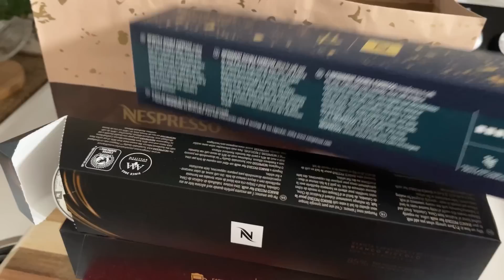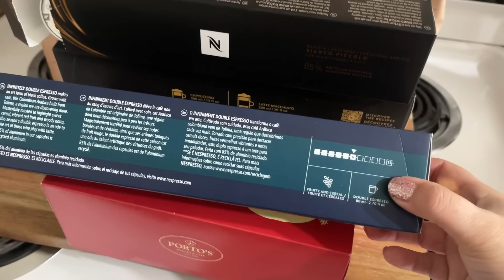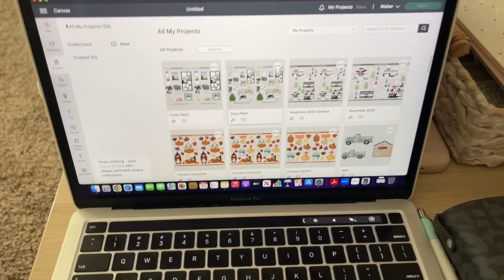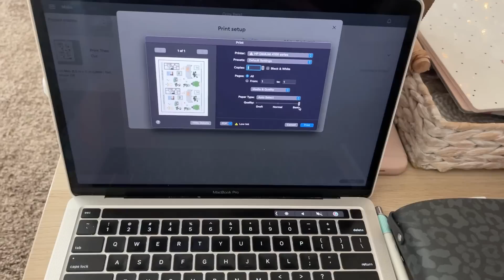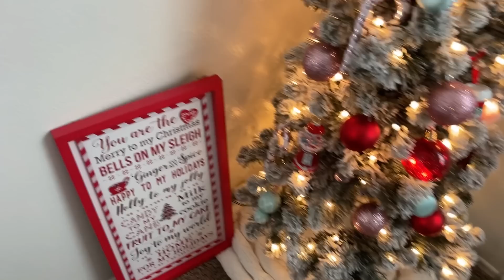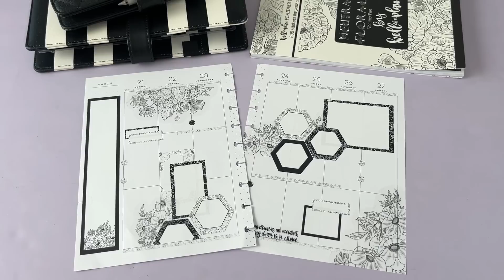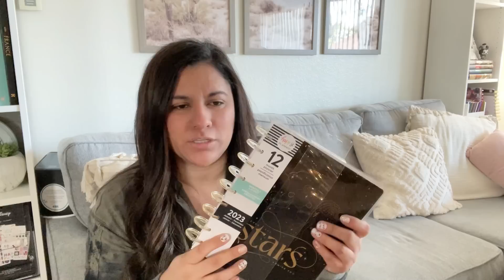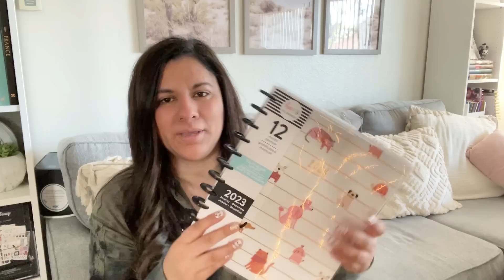WEEKEND VLOG | DAY IN MY LIFE | VLOGMAS 2022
Thanks Anabel For the amazing planner charms!

Wax Paper

Retractable Knife

Muji Pens